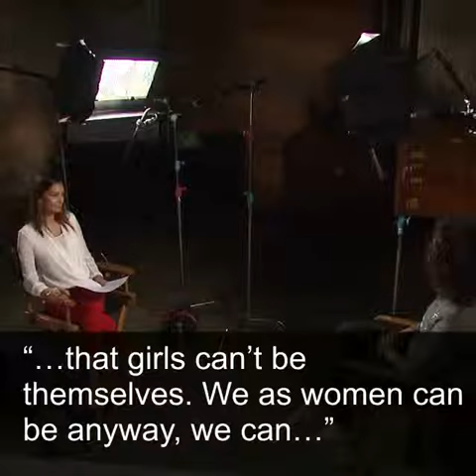100 Women Alicia Keys